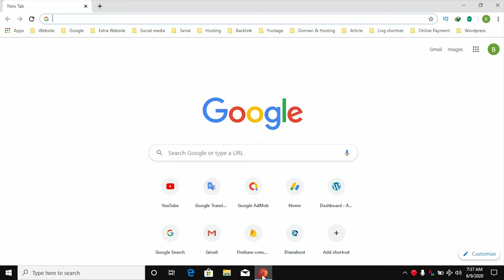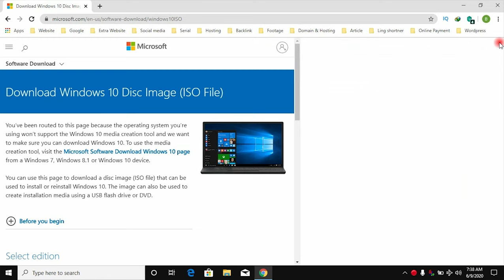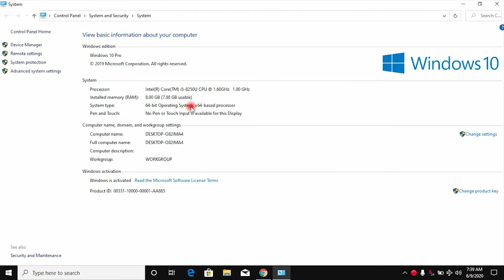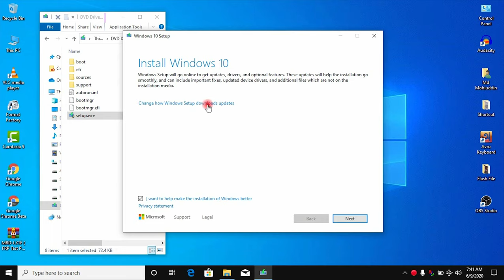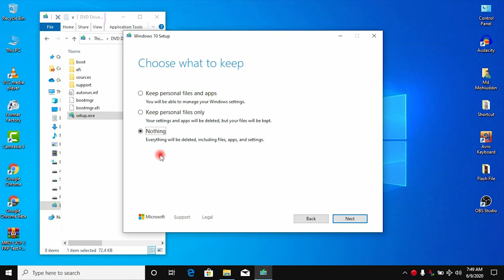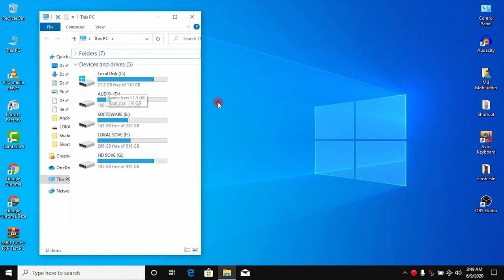How To Update Windows 10 Latest Version Without Losing Data In Bangla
in this video I discussed with you, how to update Windows 10 last version without losing data in Bangla. update Windows 10 computer or laptop. So watch this full video and update Windows 10 latest version without losing data.